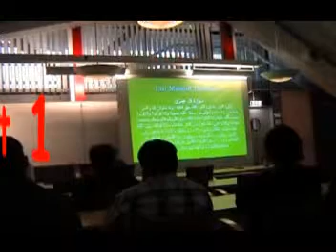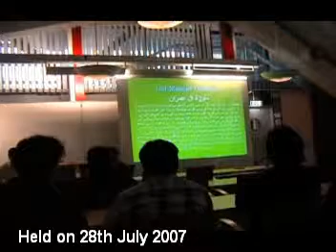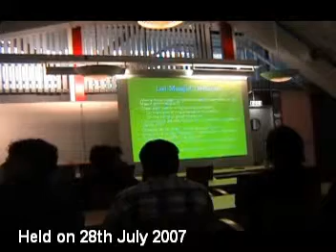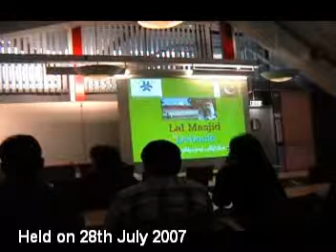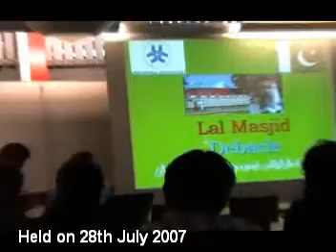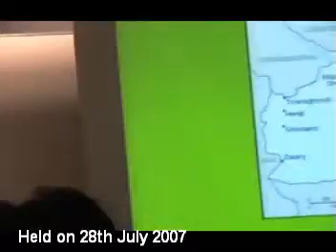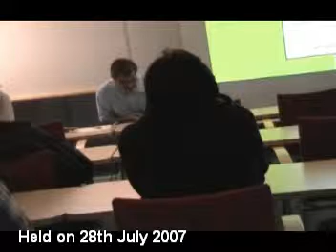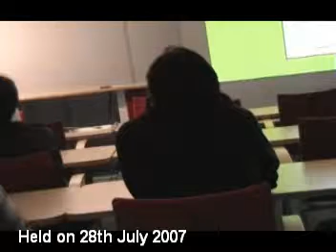Discussion on Lal Masjid Debacle Part 1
Discussion about the Lal Masjid crises organized by Pakistan Student Association , Linköping

Syed Asad Abbas
Producer: Asad Abbas Syed